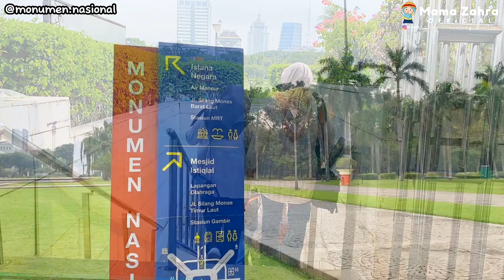MONAS JAKARTA 2023 | Monumen Nasional| monas jakarta sekarang monas jakarta hari ini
MONAS JAKARTA 2023 | Monumen Nasional | MONAS JAKARTA | monas jakarta sekarang

Welcome to Mama Zahra Official
Your Traveling Bestie 😉

Destination: MONAS / MONUMEN NASIONAL JAKARTA

Location: Gambir, Jakarta Pusat, DKI Jakarta

Jam operasional: Selasa-Minggu (Senin Tutup)
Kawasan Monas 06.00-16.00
Tugu Monas 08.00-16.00 (tutup loket 15.00)

HTM Kawasan Monas GRATIS

Tarif Parkir:
Mobil kecil Rp 4000/jam pertama, Rp 3000/jam berikutnya
Mobil besar Rp 6000/jam pertama, Rp 6000/jam berikutnya
Motor Rp 2000/jam pertama, Rp 2000/jam berikutnya

HTM Tugu Monas Rp 15.000/orang, wajib pakai JakCard

Fasilitas:
✅ Area Parkir luas
✅ Gratis WaraWiri
✅ Pasar Oleh-oleh
✅ Area Piknik, spot foto, dll

Captured by Iphone 11
Phone Stabilizer Gimbal Brica B-Steady 2 Pocket 2022
Action Cam Brica BPRO5 Eis
Video Editor CapCut
Image Editor Canva

Mama Zahra Official adalah Channel Traveling Indonesia yang membahas seputar review hotel, villa, penginapan, glamping, wisata alam, wisata edukasi, wisata kuliner yang seru, terjangkau dan ramah anak. Dapatkan rekomendasi lokasi destinasi liburan seru bersama Mama Zahra Official, Your Traveling Bestie 😉

Thankyou and Happy Watching ♥️

Monas
Monas jakarta
Monas jakarta 2022
Monas jakarta 2023
Monas jakarta sekarang
Tugu monas
Diorama tugu monas
Tiket masuk monas
Tiket masuk tugu monas
Wisata sejarah jakarta
Wisata jakarta
Monumen nasional
Monumen nasional jakarta
Monumen nasional jakarta 2023
Monumen nasional jakarta sekarang
Masuk monas gratis
Monas gratis